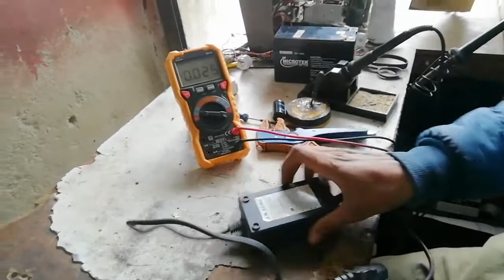spray machine charger 12 volt स्प्रे करने वाली मशीन का चार्जर ठीक कैसे करे 12 वोल्ट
How to repair spray machine charger
खेत में स्प्रे करने वाली मशीन का चार्जर ठीक करना

इस वीडियो में हमने आपको स्प्रे करने वाली मशीन का चार्जर ठीक करना बताया है और छोटी छोटी बातों का ध्यान रख कर जानकारी दी है
Dosto is video me 12volt adpter repair karne ka sahi tarika bataya gya hai to dosto is tarha ki video dekhne k liye hamare channel ko subscrib jarur kare thanks all sagarelectronicline family.

U-Grow India 12 Volt 1.2 AMP Agriculture Spray Machine Charger